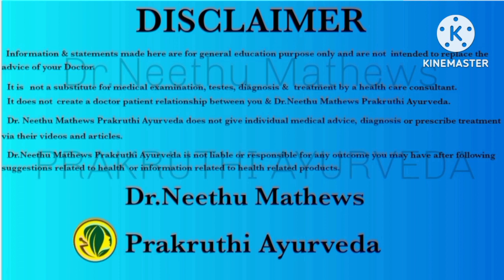ശുക്ലം വെറുതെ പോകുമ്പോൾ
ശുക്ലം അധികമായാൽ...
 സ്ത്രീ രോഗങ്ങൾ, വന്ധ്യത, സ്ത്രീപുരുഷലൈംഗികപ്രശ്നങ്ങൾ എന്നിവയ്ക്ക് ആയുർവേദ ചികിത്സ ലഭ്യമാണ്...
        ഓൺലൈൻ കൺസൾട്ടേഷനും ആയുർവേദമരുന്നുകളുടെ കൊറിയർ സേവനവും ലഭ്യമാണ്...
        പ്രകൃതി ആയുർവേദ
ഉടുമ്പഞ്ചോല, ഇടുക്കി